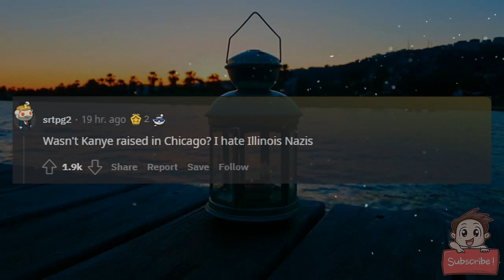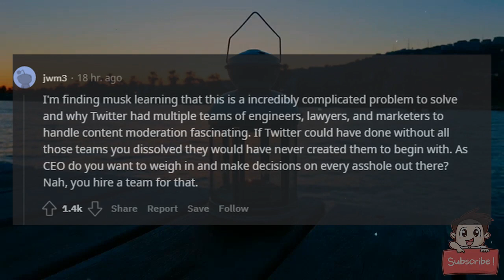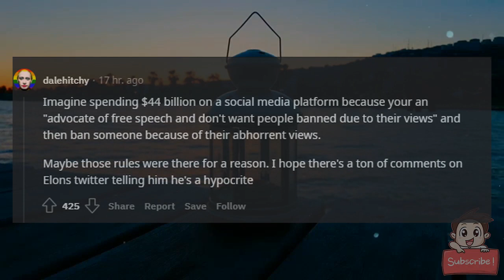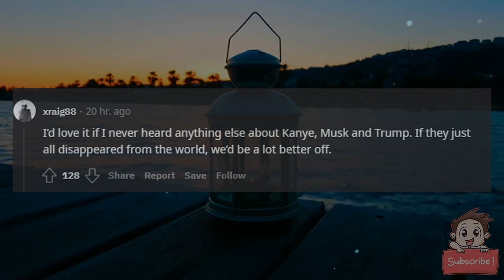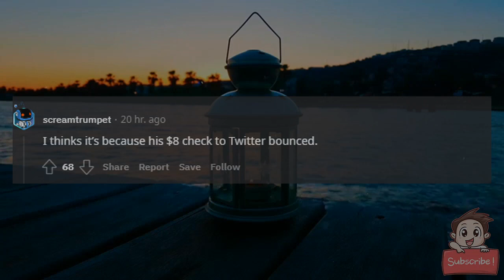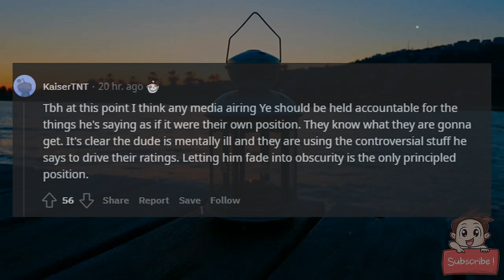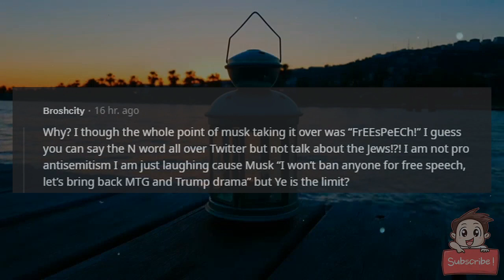Musk says Twitter will suspend Kanye West's account